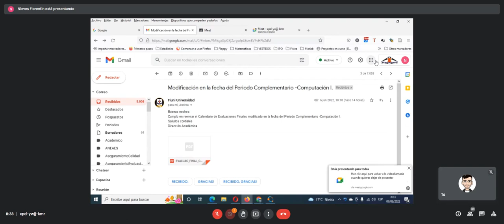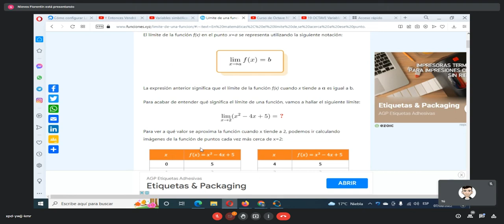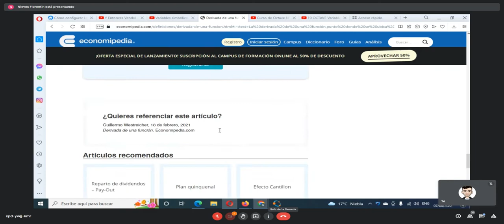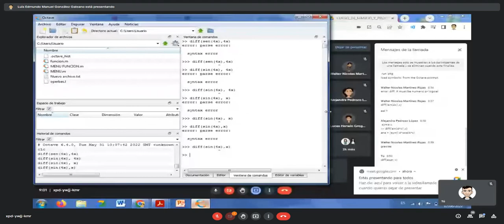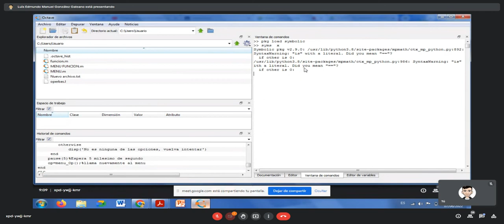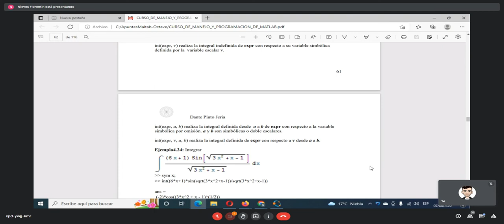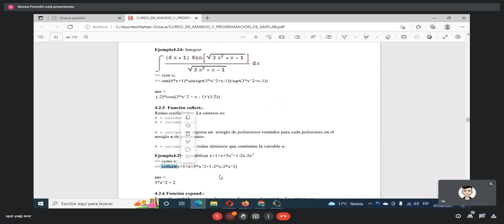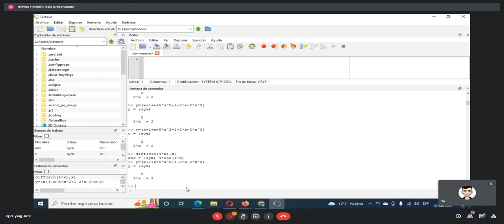COMPUTACIÓN 1 7 6 22